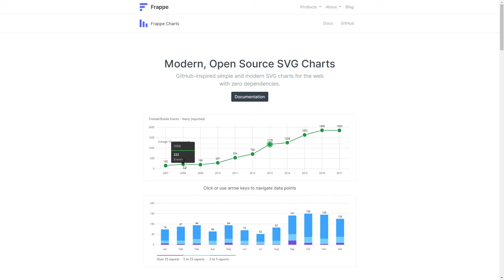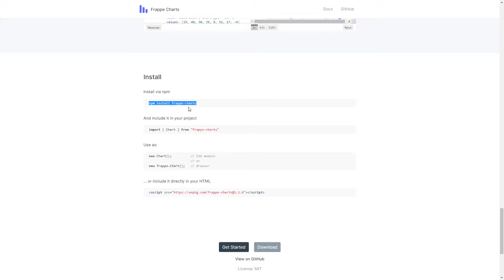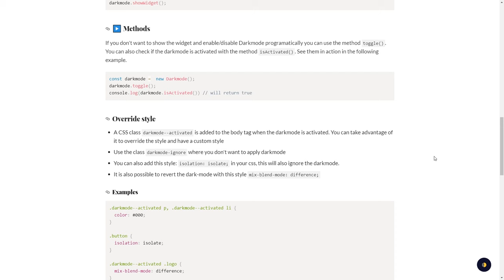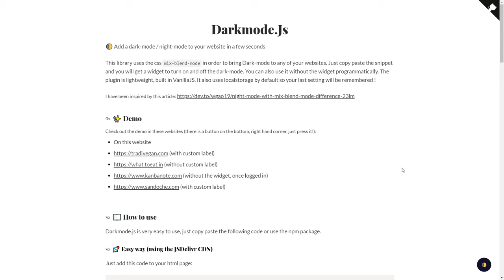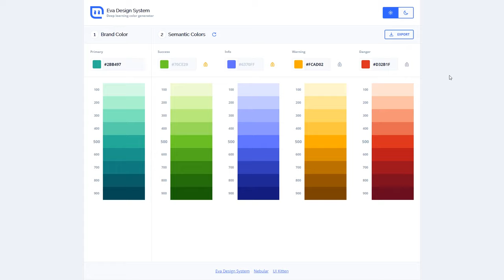dpw expo #23 - Frappe Charts, Darkmode.js, Eva Design System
O dpw 23 traz Frappe Charts, solução open source moderna para gráficos SVG; Darkmode.js, para adicionar dark mode no seu site/app em segundos e; Eva Design System, gerador de cores que usa deep learning para prover as melhores paletas de cores possíveis.

Frappe Charts é uma solução moderna e open-source e sem dependências para a geração de gráficos SVG.

Permite gerar diversos tipos de charts interativos (linha, barra, torta etc) através de código simples.

Se tiver a necessidade de trabalhar com gráficos SVG modernos, dê uma olhadinha no Frappe Charts.

Darkmode.js é uma biblioteca que adicionar um widget para dark-mode/night-mode em seu site ou app em segundos.

Sua instalação é fácil; sua configuração é fácil; seu uso é fácil.

É uma opção para "modo escuro"/"modo norturno" que você deveria realmente considerar.

Eva Design System é uma ferramenta online para geração de paleta de cores usando deep learning.

Você fornece sua cor base e ele provê cores semânticas para a paleta, cores que combinam e são harmoniosas (em vários tons).

Há diversas opções de exportação, incluindo formatos que contemplam Angular e React.